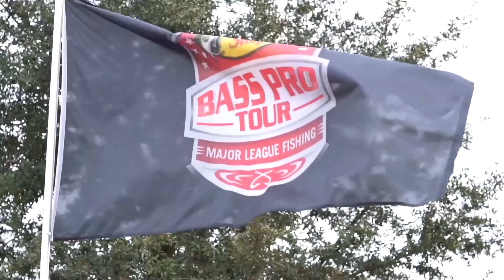Giant Texas Bass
Laker Howell’s graduation trip to Texas for Giant bass.